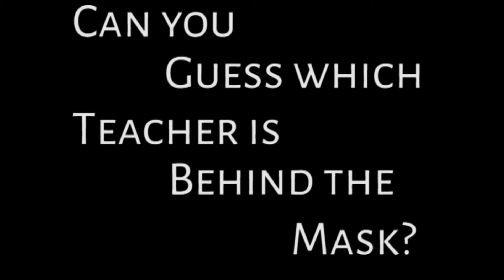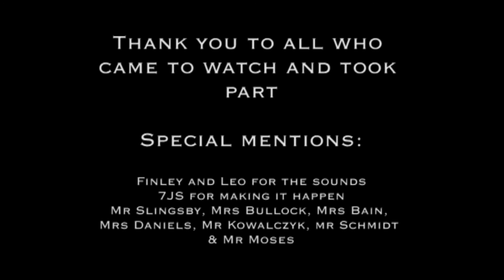The Masked Teacher - SVC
To raise money for the East Anglian Air Ambulance, Churchill house ran the masked teacher. It was great fun, well done to all involved! Can you guess which teacher is behind the mask?